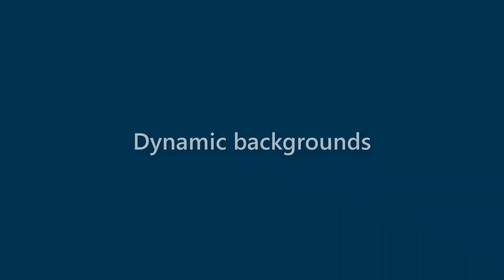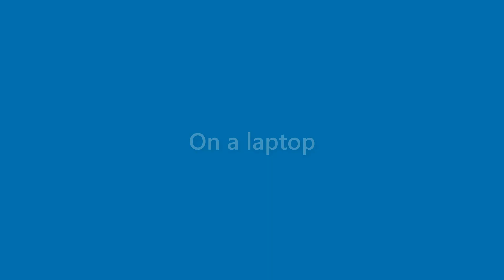Caden Ellison - appearance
Name Look - Caden Ellison - appearance. In this video we present "Caden Ellison" name look and feel in various scenarios.
This video will cover:
How does "Caden Ellison" look as a personal letterhead?
How does "Caden Ellison" look on a business card?
How does "Caden Ellison" look on a computer/laptop screen?
How does "Caden Ellison" look with different background colors?
How does "Caden Ellison" look with various fonts?